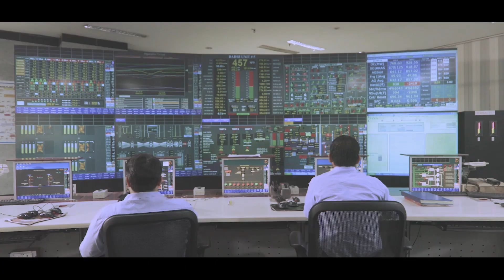(Uttar Pradesh) Main Bhi Chowkidar || हर उस भारतीय में है एक चौकीदार जिसे है देश की फ़िक्र।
You may now make MainBhiChowkidar song as your Caller Tune.

• Dial 57878617 from your Airtel mobile phone.

• Dial 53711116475 from your Vodafone mobile phone.

• Dial 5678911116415 from your Idea mobile phone.

• Jio users can type chowkidar and send SMS to 56789.